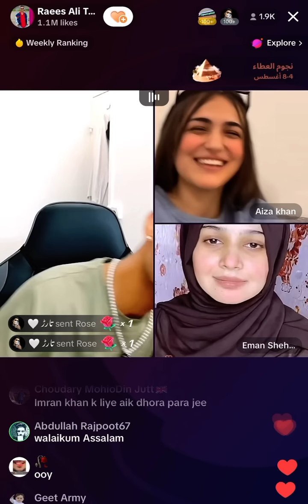Raees ny Eman ko propose kr diya 🔥😜punishmentpk TikTok live stream